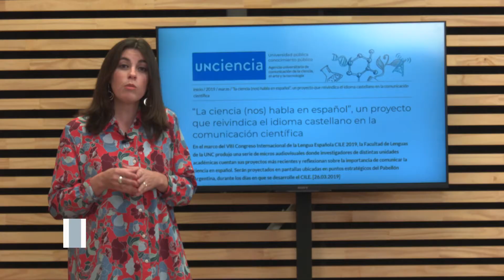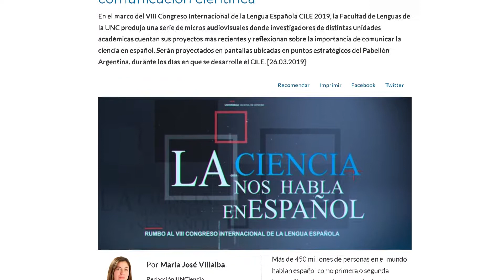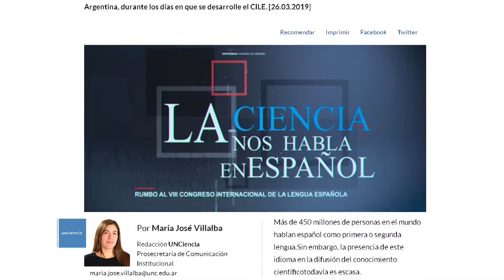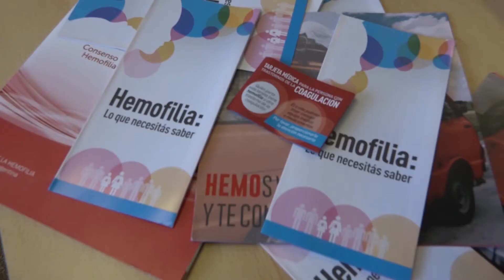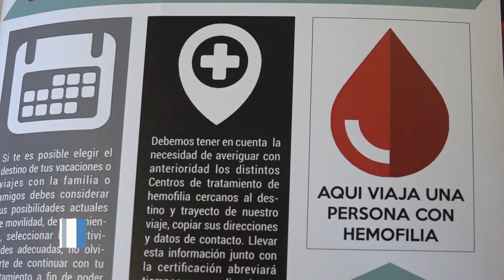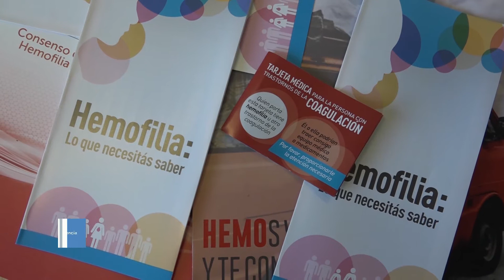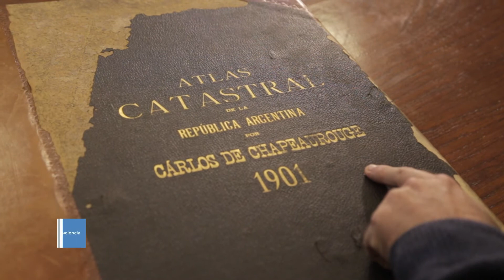UNCienciaEnLaTele #5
UNCienciaEnLaTele es el programa de Comunicación de la ciencia de la UniversidadNacionalDeCórdoba, vinculado a la Agencia universitaria de Comunicación de la Ciencia, el Arte y la Tecnología UNCiencia

Tema Central: Hemoderivados y el primer medicamento nacional para la HemofilliaB
Invitada: Catalina Massa - Coordinadora de Proyectos Especiales Hemoderivados